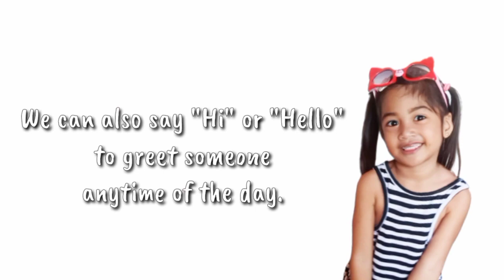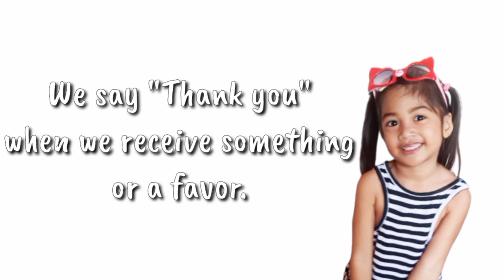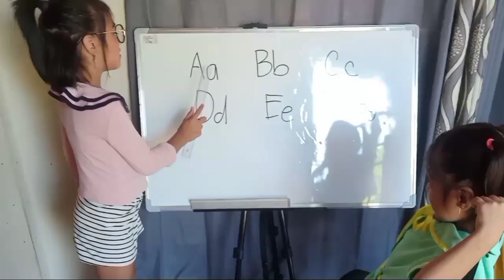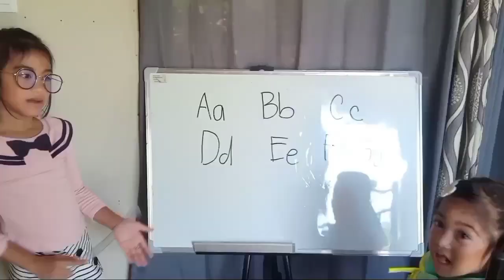Polite Expressions | Madam Kaira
For kindergarten and for all ages